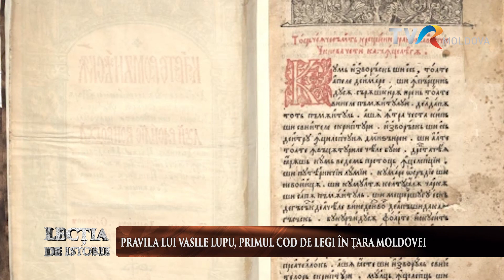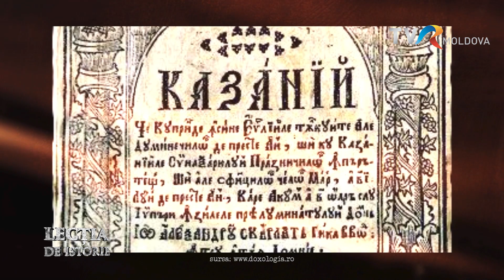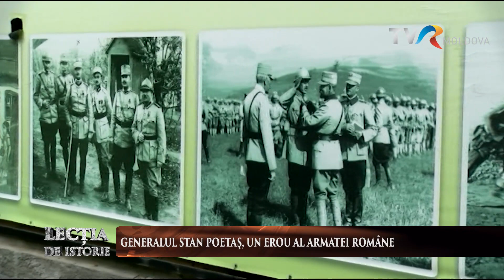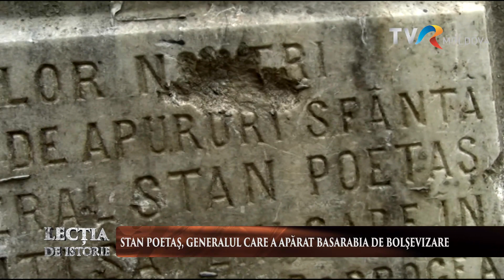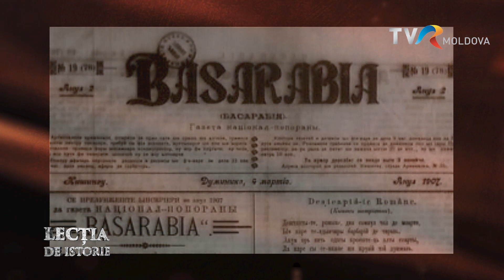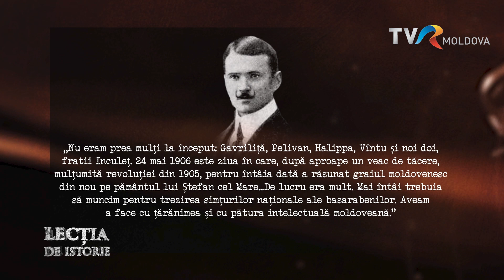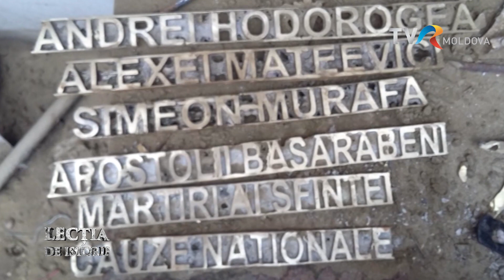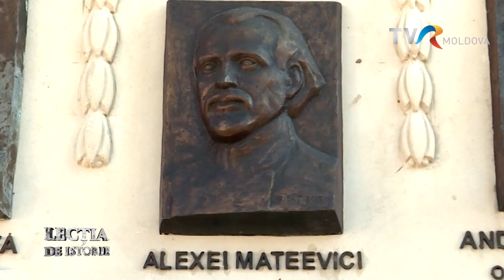LECȚIA de ISTORIE cu Nicolae Bulat, directorul Muzeului de Istorie, Soroca/09.04.2022